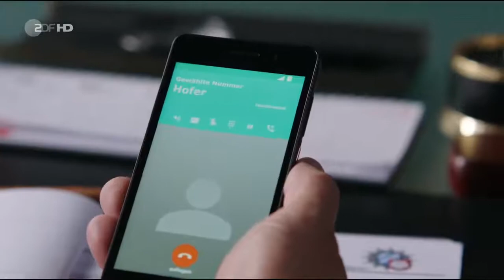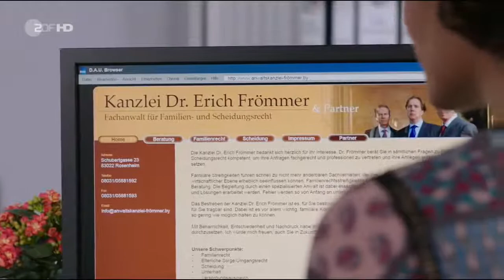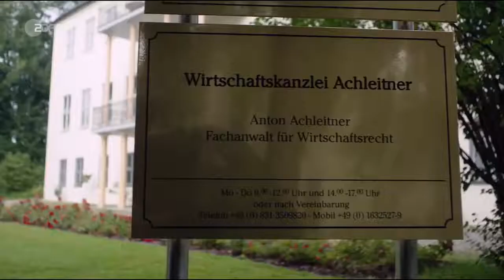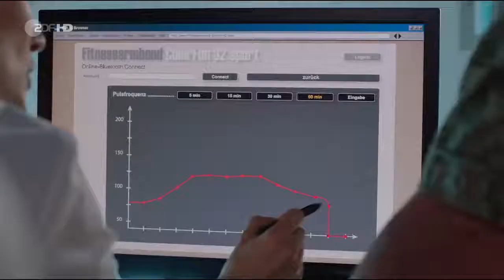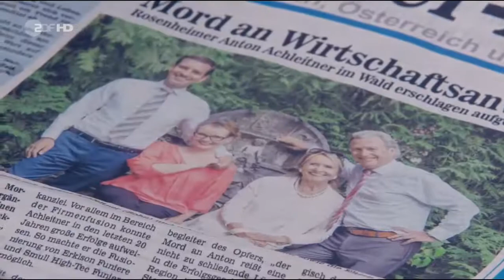Die Rosenheim Cops 373 Der größte Fehler seines Lebens Staffel 16 Folge 23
Hofer ist noch im Urlaub, Stadler wird schon in Passau erwartet und der Neue aus München, Oliver Gehring, kommt eine Woche später als geplant. Kommissar Hansen ermittelt allein im Mordfall. Anton Achleitner, seines Zeichens Wirtschaftsanwalt, wird erschlagen im Wald aufgefunden. Am Abend vorher hatte er seiner Familie eröffnet, dass er seine bis dahin heimliche Geliebte, Alina Rösner, zu ehelichen gedenkt. Und damit geraten gleich mehrere Personen aus dem nahen Umfeld von Achleitner unter Verdacht: Franziska Achleitner, die gedemütigte Ehefrau, sowie Sohn Markus Achleitner und dessen Ehefrau Stefanie, die beide Angst um ihr Erbe hatten. Wer hat Anton Achleitner nun also ermordet? Ein kniffliger Fall für Hansen, der Unterstützung sowohl von Hofer als auch von Stadler erhält. Geballte Manpower, geballtes Chaos. (Text: ZDF)